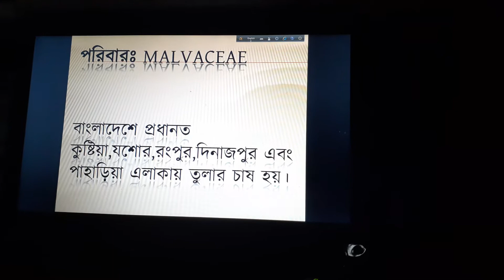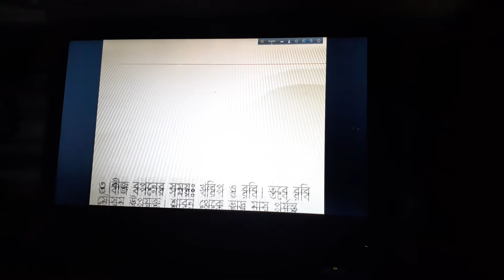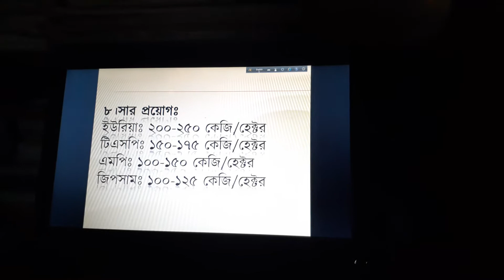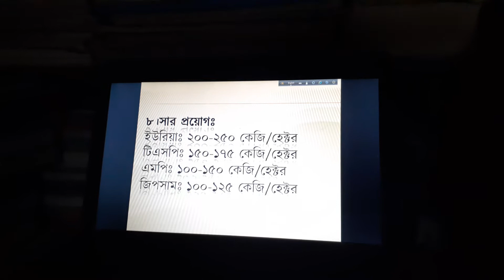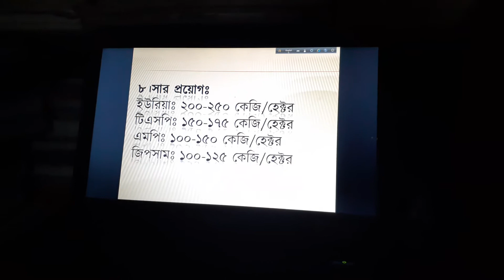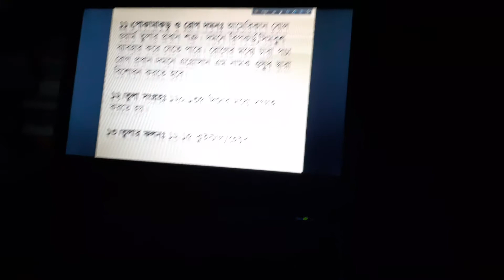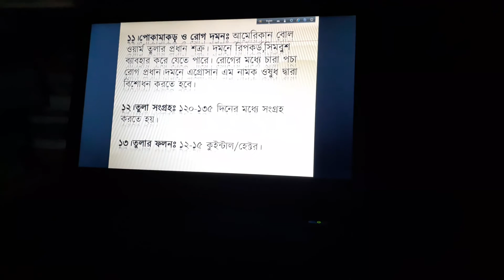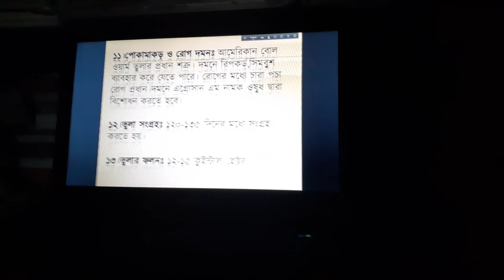কৃষিশিক্ষা ১ম পত্র ৫ম অধ্যায় আশজাতীয় ফসল চাষ পদ্ধতি